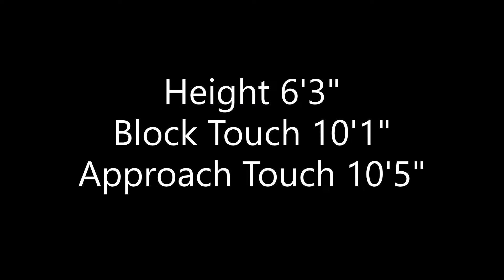Ethan Li | 2021 Rust Bucket U16 Highlights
Sorry for the quietness of the video